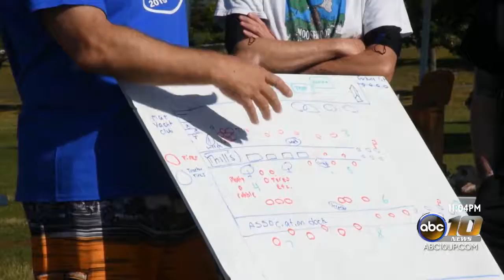Divers from around the country come to clean Lower Harbor in Marquette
MARQUETTE -- An event was held to help cleanup lower harbor in the city of Marquette.

Many Marquette area scuba divers, as well as, divers from around the state and country came to Marquette to clean up some pollution in the lake. These divers went underwater to gather and bring up years of discarded and dropped trash and treasures.